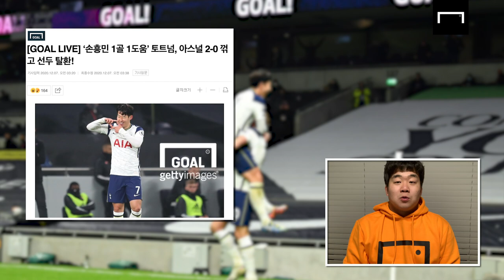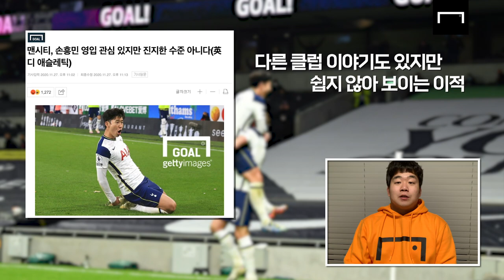이제는 묻지 않아도 "손흥민은 월클이다"… 현지 코멘트 모음